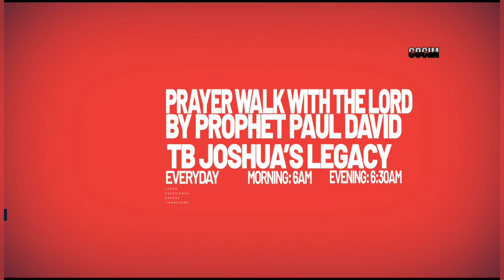New Week Prayer Walk In The Mountain Prophet TB Joshua Fasted 40Days And Night#tbjoshualegacy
Viewers all over the world pray along with ProphetPaul David, Distance is not a barrier to the move of God connect by faith and receive your own freedom in Jesus' name!

For Prayer & Counseling Please contact

To visit Us Contact